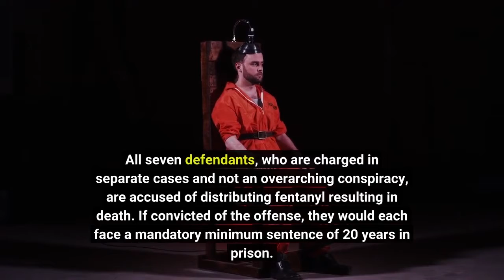Seven charged with distributing fentanyl that killed 10 in Orange County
Federal prosecutors have charged seven people with distributing fatal doses of fentanyl that killed 10 people over the last several years in Orange County. The cases, announced Friday, underscore the degree to which the powerful synthetic opioid has pervaded the illegal drug market in Southern California. Most of the people who overdosed in the cases had used cocaine or counterfeit prescription pills that, unbeknown to them, were laced with fentanyl, according to prosecutors. All seven defendants, who are charged in separate cases and not an overarching conspiracy, are accused of distributing fentanyl resulting in death. If convicted of the offense, they would each face a mandatory minimum sentence of 20 years in prison. William Dick Jr., 40, is charged with selling drugs to four people at a Newport Beach home last October, three of whom overdosed and died. The lone survivor told police that he and his wife had gone to a house on Balboa Island where their friends were staying, a Drug Enforcement Administration agent wrote in an affidavit. The man said he called a dealer from whom he’d bought cocaine in the past and ordered $200 worth of the drug, according to the affidavit. The dealer showed up at the house on Diamond Avenue and gave him a white powder that he said was cocaine. The man said he, his wife and their friends snorted the substance. At some point he began to feel tired and laid down; when he woke up, he realized his wife and friends weren’t responsive and he called 911. Detectives found text messages on the man’s phone in which he discussed the drug delivery, according to the affidavit. Using the messages, detectives identified Dick as the alleged dealer and got a warrant to search his Costa Mesa home, where they found several guns, ammunition and a zip-lock bag with cocaine residue, the affidavit says. Under the floor mat of Dick’s Ford Explorer were two plastic bags that contained about 8 grams of fentanyl, the DEA agent wrote. Dick, who was arrested Thursday, has yet to enter a plea. In another of the cases, a grand jury on Wednesday indicted Tyler David Wilkinson, 23, on charges of selling counterfeit oxycodone pills to a 17-year-old who overdosed and died in Lake Forest last June. The teen had responded to an advertisement that Wilkinson placed on Snapchat, according to prosecutors. Wilkinson, a resident of Santa Ana, remains at large. And Carter Joseph Klein, 25, is charged with selling fake oxycodone pills that were laced with fentanyl to an Orange Coast College student who died in February 2021. Arrested earlier this month, Klein, a Newport Beach resident, has pleaded not guilty. The others facing charges are Omar Alejandro Reynoso, 30; Anthony Bernard Fender, 31; Isai Hernandez Higinio, 23; and Matthew Benjamin Hurley, 24. Reynoso, who lives in Costa Mesa, has pleaded not guilty to allegations he provided fake Xanax pills that contained fentanyl to a woman and man who overdosed and died in separate incidents in 2019.